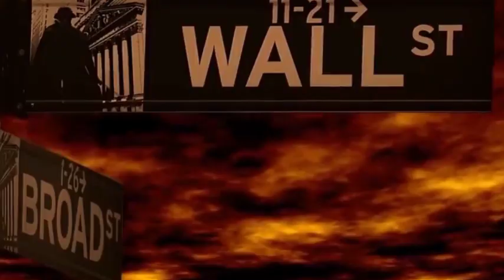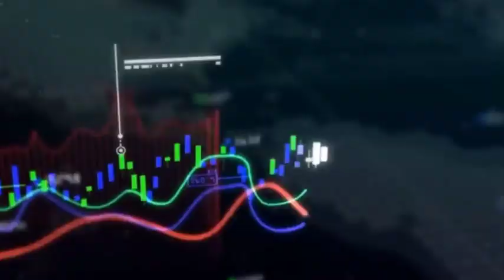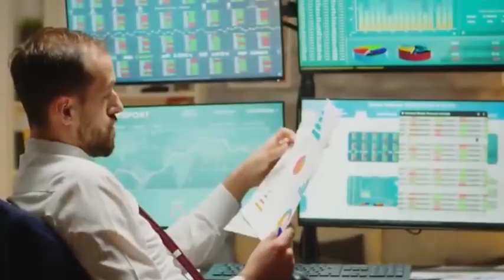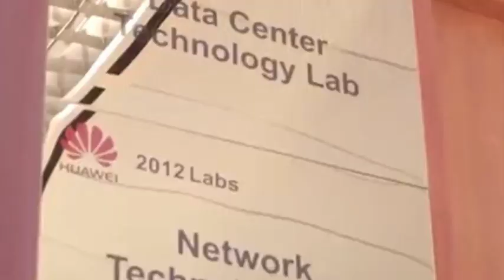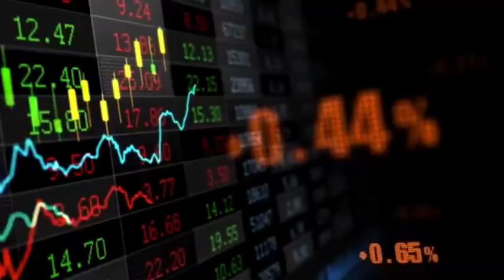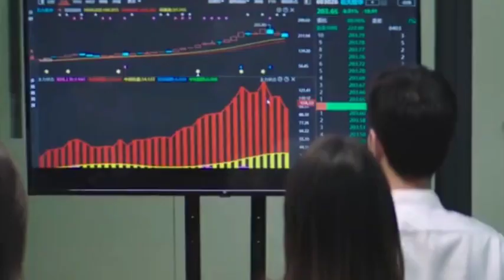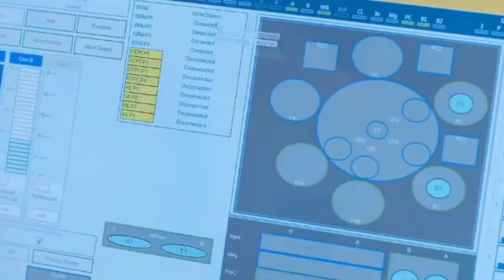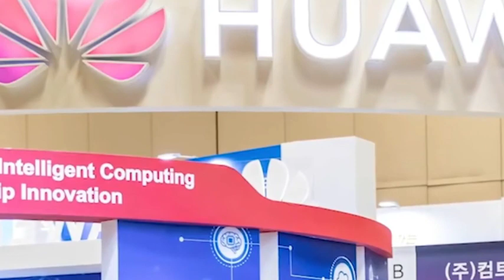Huawei will launch disruptive products to challenge USA’s 38-year monopoly on technology hegemony!